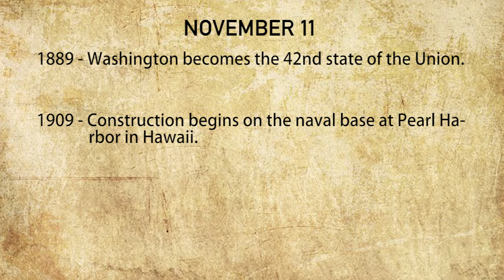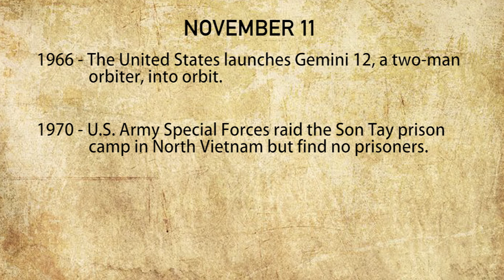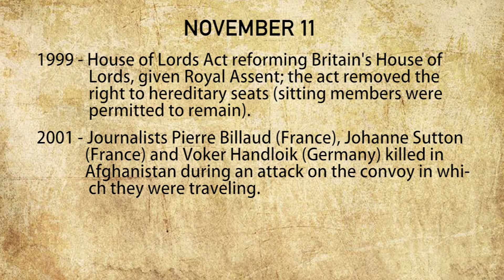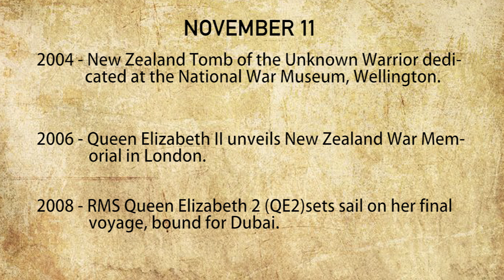What happened on November 11 in History? | Today In History | I'm Aflal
Hey there,
I'm Aflal Muhammad, from Kerala, India. , I can take you along with my stories, pieces of information, and more.
I hope u enjoy my videos and ur subscriptions means a lot to me.